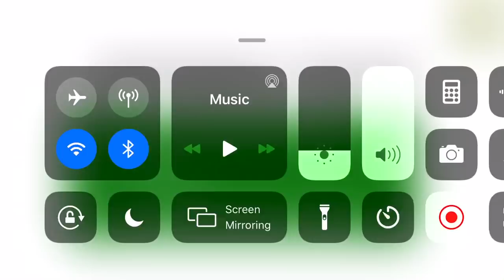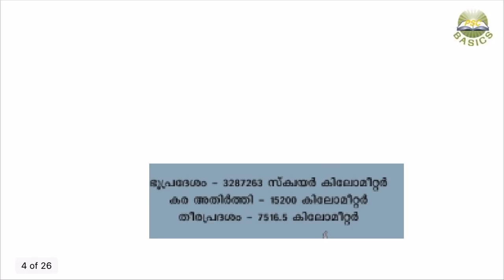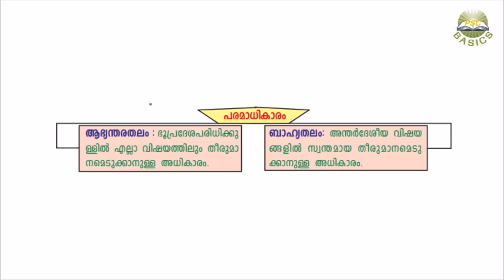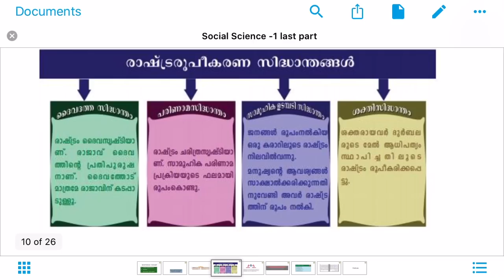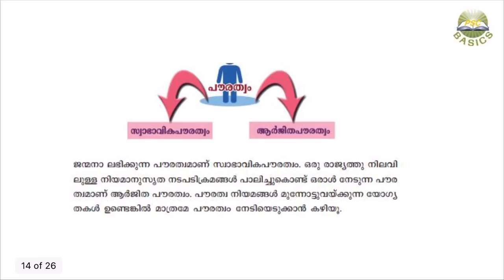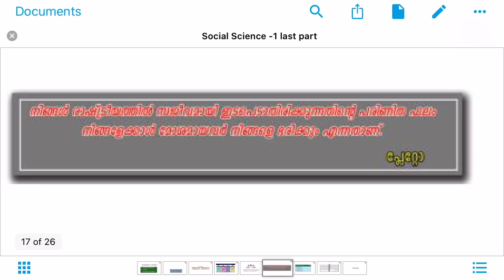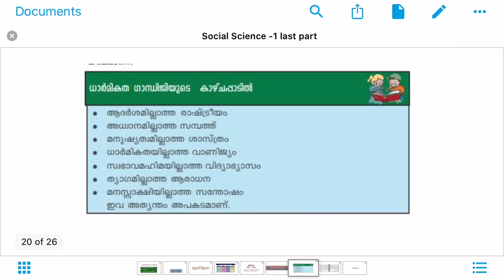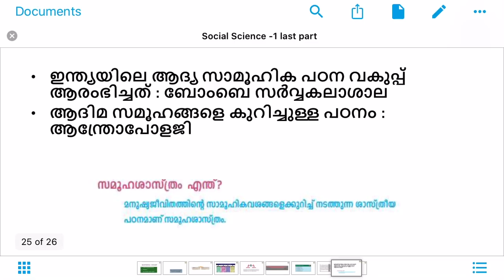Last Part || SCERT Text book -X || Social Science I- Part 6 || PSC PRELIMINARY EXAM || PSC Basics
To get full video based on SCERT text book